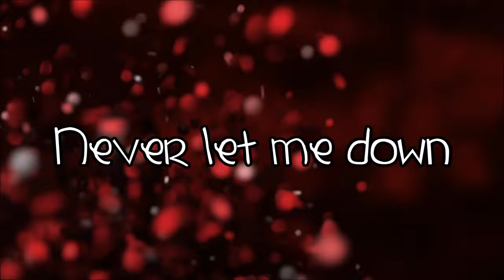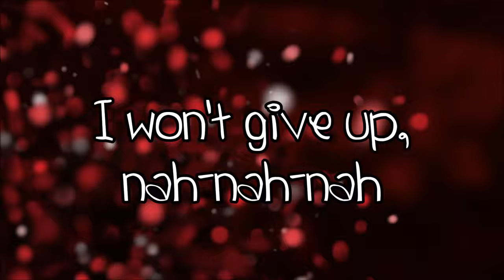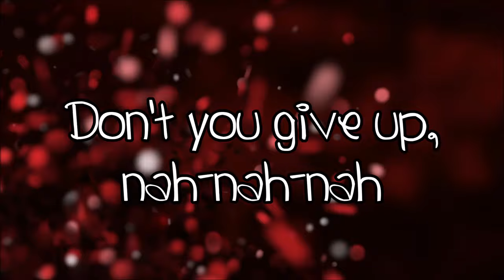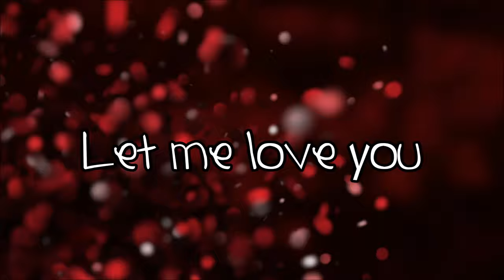DJ Snake ft. Justin Bieber - Let Me Love You [Lyrics] HD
DJ Snake ft. Justin Bieber
Let Me Love You w/Lyrics